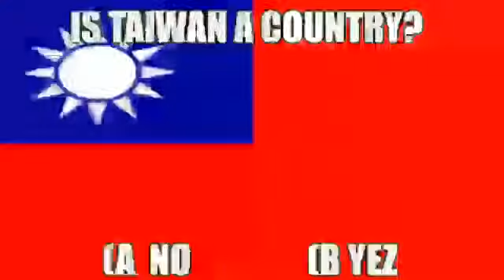how to get social credit